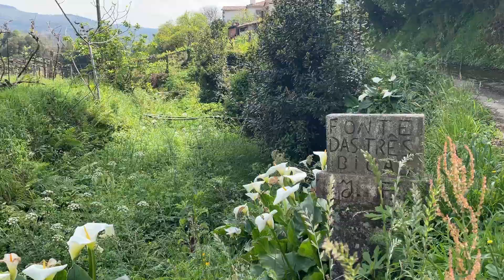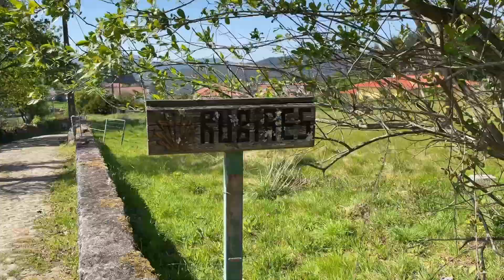Camino Portugues 2022 - Day 5 | Ponte de Lima to Rubiães (Central Route) | Portuguese Hospitality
Join me on Day 5 of the Camino Portuguese on the central route towards Rubiães!

🗓 Itinerary (April 2022)
Day 1 - Porto to Labruge (Coastal, 26km/16mi)
Day 2 - Labruge to Rates (Coastal to Central, 24km/15mi)
Day 3 - Rates to Casa Fernanda (Central, 39km/24mi)
Day 4 - Casa Fernanda to Ponte de Lima (Central, 14km/9mi)
📍 Day 5 - Ponte de Lima to Rubiãs (Central, 18km/11mi)
Day 6 - Rubiãs to Tui (Central)
Day 7 - Tui to Saxamonde (Central)
Day 8 - Saxamonde to Pontevedra (Central)
Day 9 - Pontevedra to Armenteira (Spiritual Variant)
Day 10 - Armenteira to Vilanova da Arousa (Spiritual Variant)
Day 11 - Vilanova da Arousa to Santiago (Central)

💶 Total Daily Costs (33.30€)*
- Breakfast: Coffee & pastry (3.10€)
- Coffee (1.10€)
- Dinner: Pilgrim menu of pork plate, soup, and wine (14€)
- Albergue Ninho Alojamento Rubiaes (15€)

*It may be a good idea to pack a lunch before the uphill climb from Ponte de Lima. You won't find a lunch spot on the hike up (luckily, a Portuguese family offered me some food!)

🎒 Gear:
- Osprey Talon 33L backpack
- Altra Lone Peak trail running shoes
- Columbia zip-off hiking pants
- Uniqlo lightweight trousers
- Down jacket
- Arcteryx rain jacket
- Buff
- Exofficio underwear (3)
- Uniqlo t-shirt (3)
- Long-sleeve shirt (2)
- Darn Tough socks (2)
- Sandals
- Sunglasses
- Sleeping bag liner
- Toiletries, hat, sunglasses, electronics, passport, etc

💭 Day 5 Thoughts:
Lazy morning out of Ponte de Lima (but very beautiful with the morning mist). A bit of an uphill climb today—a pleasant surprise because I'm breaking a sweat and loving it. Lots of time for quiet reflection. Upon submitting the climb, a Portuguese family offered me cake and beer (they saw how tired and hungry I was!). Arrived at the albergue Ninho to find my group of camino friends...we had the whole place to ourselves—the owner left on date...200 kilometers away 🥰

Bom caminho/buen camino,
David 🐚

I'm David, a Californian living in Amsterdam. I grew up in San Francisco, studied and worked in LA, took a sabbatical around the world, and then packed my bags for Europe. I make videos about lifestyle design, hiking, and living/working/studying in Europe.